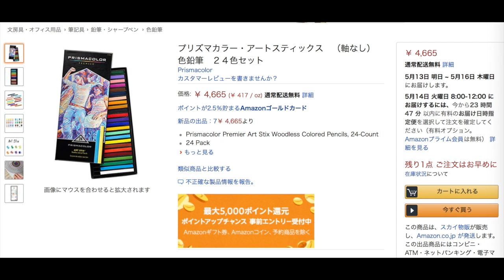【似顔絵の描き方】誰でも描ける！"目が大きい人"の描き方をご紹介!!! 目 / 似顔絵 / 描き方 / レッスン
◆O.U.C Instagram

今回は、
プロの似顔絵アーティスト
"Hana (@nigaoe_hana)"直伝、
誰でも描ける"目が大きい人"の描き方を解説付きでご紹介します！

目が大きい人を描くための、
3つのポイントとは！？

モデルは、
ララランドや多数の映画で有名な
「エマ・ストーン」さんです！

プロの描く早描きテクニックをご覧下さい！＾＾

似顔絵を似せたい！
似顔絵が上手く描きたい！！
似顔絵を描く手順を知りたい！！！
似顔絵を早く描けるようになりたい！！！！

と思っている方にはとても参考になる動画です(^^)

【 似顔絵レッスンシリーズ 】

また、
お絵描き上手くなろうクラブに参加したいという方は、
各種SNSメッセージにてお待ちしております。

◆えっちゃんねる 悦子さん
いつかコラボしたい。。。
【アート】幼稚園の時に描いたイラストを大人が本気でリメイクして描いてみた！

◆きまぐれクックさん
好奇心をくすぐられまくる、最高の動画！！
【衝撃映像】キングサーモンのお腹の中身がイクラまみれだった King salmon　【has subtitles】

◆ヒカキンさん
大人気ヒカキンさん、似顔絵もやっちゃうんですね！好きです！笑

◆ぷろたんさん
ぷろたんさんの筋トレ動画が大好きです！努力の天才！！